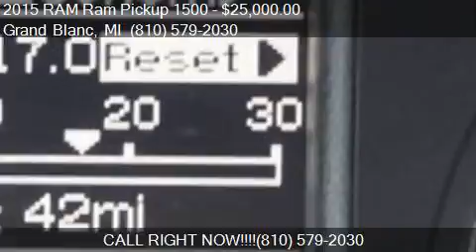2015 RAM Ram Pickup 1500 Express 4x4 4dr Crew Cab 5.5 ft. SB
This 2015 RAM Ram Pickup 1500 Express 4x4 4dr Crew Cab 5.5 ft. SB Pickup is for sale in Grand Blanc, MI 48439 at Lasco of Grand Blanc.

Engine: 5.7L V8
Transmission: Automatic 6-Speed
Color: Blue
Mileage: 38649
Contact Lasco of Grand Blanc 5470 Ali Dr Grand Blanc, MI 48439 to test drive this 2015 RAM Ram Pickup 1500 Express 4x4 4dr Crew Cab 5.5 ft. SB Pickup today.